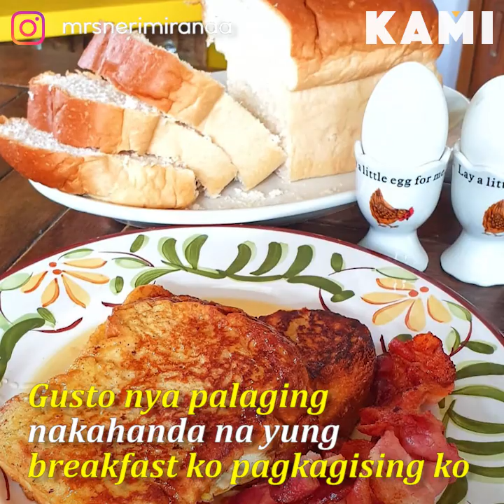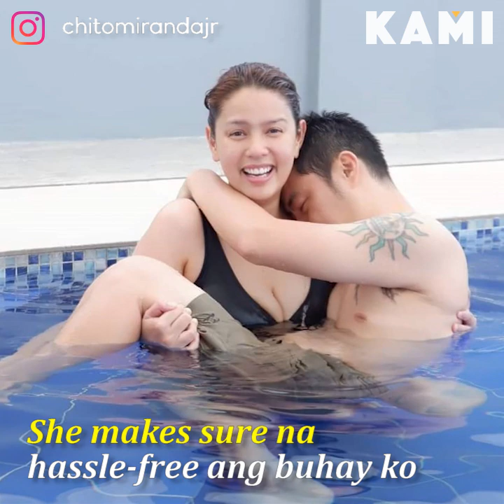Hassle-free life | KAMI | Chito Miranda has “always been reckless” but his wife Neri Naig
Chito Miranda has “always been reckless” but his wife Neri Naig never asked him to change